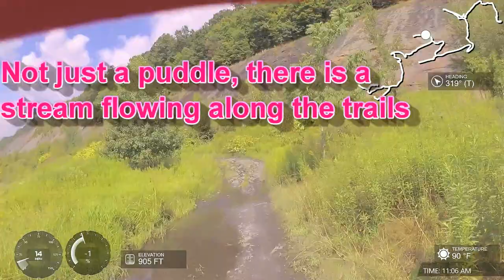FRO Darkwater. Dave and Pat go looking for rocks. August 9, 2018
Dave and Pat take a mellow ride at FRO Darkwater. We find a lot of trails that are significantly more rutted and rocky than we remember. And there is a lot more water. This year, the Spring and Summer have had a lot more rain than in the past. The trails are visibly worse shape.